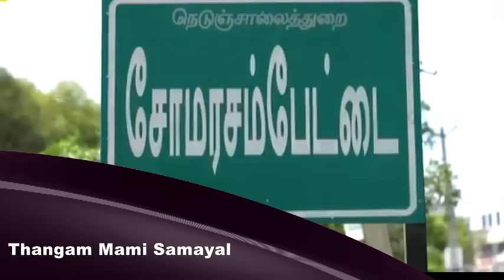Marunthu kuzhambu | பிரசவித்த பெண்களுக்கான மருந்து குழம்பு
Address -
Periyandavar catering service,
No.4, Arumuga nagar,
Somarasampettai,